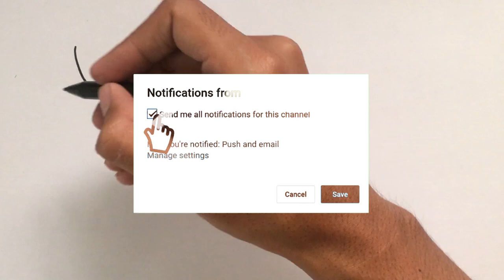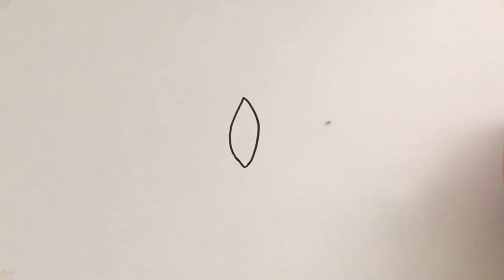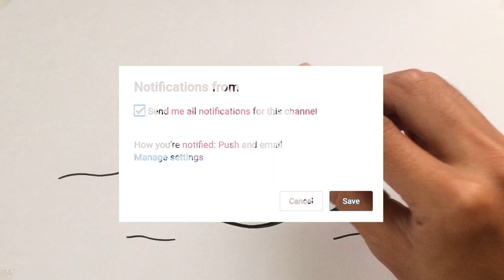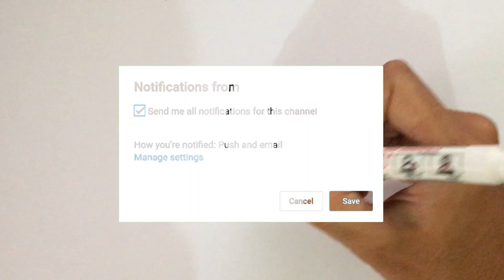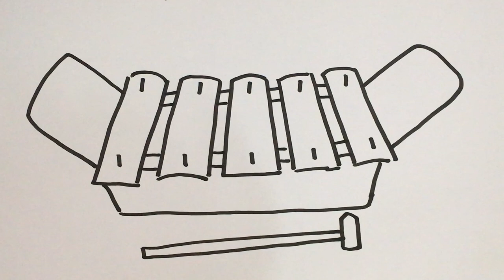Menggambar & Mewarnai Binatang Laut & Kerang untuk Anak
Hey kali ini kita belajar Menggambar & Mewarnai Binatang Laut dan Kerang dengan crayon Titi bersama anak-anak TK A & TK B. Ayo ajak anak-anak yang lain untuk bergabung untuk belajar menggambar & mewarnai.